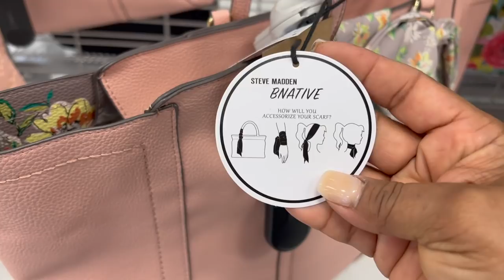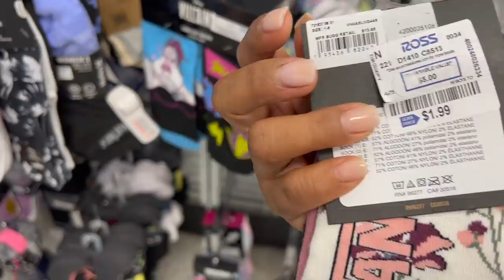😍DE REGRESO EN ROSS/🔥 DESPUES DE UNAS MERECIDAS VACACIONES!